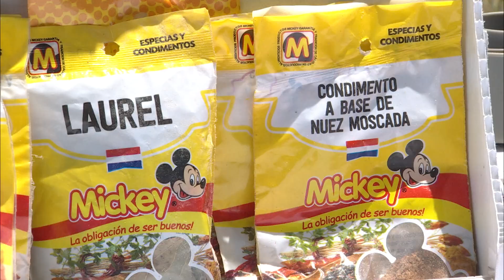La Cocina del Finde PY - Programa 337 - Bloque 01